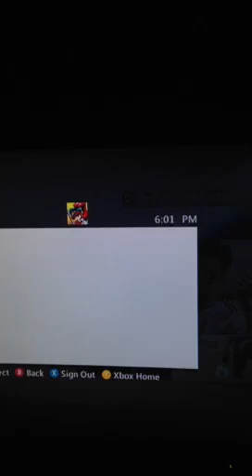1-0 vs random